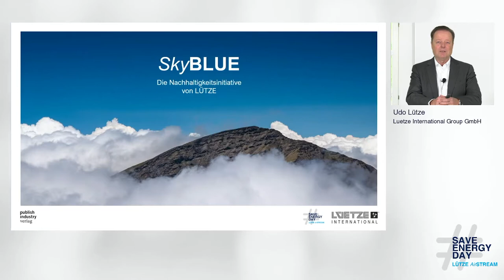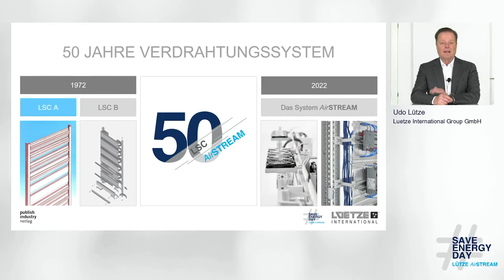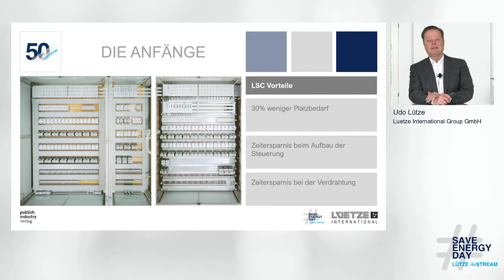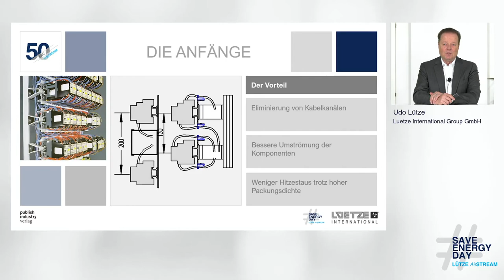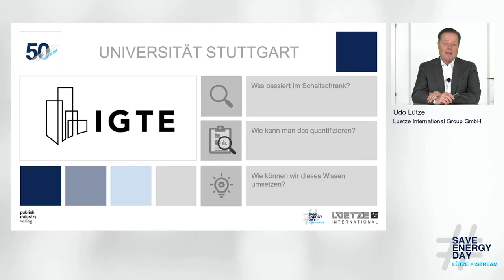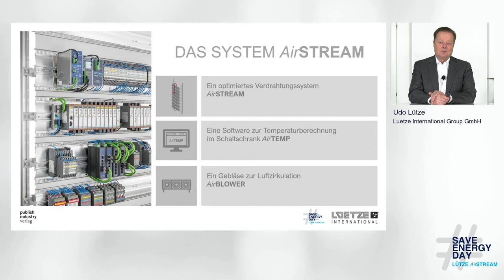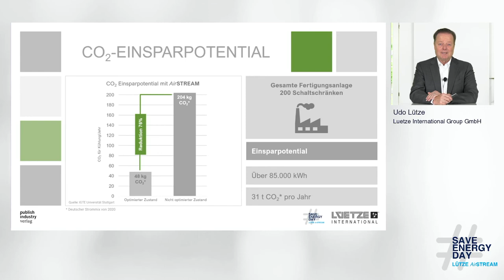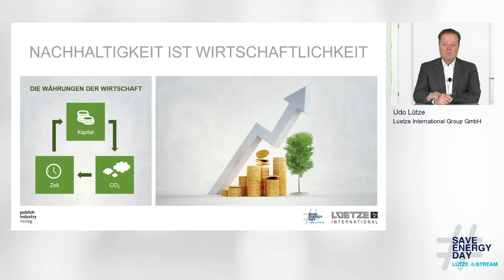Nachhaltig + wirtschaftlich = Widerspruch? - LÜTZE Save Energy Day 2022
Nachhaltigkeit + Wirtschaftlichkeit = ein Widerspruch?

Udo Lütze
Luetze International GmbH

Wirtschaftlichkeit steht meist an erster Stelle - oft auf Kosten der Nachhaltigkeit. Das muss sich ändern und die Industrie kann hier einen großen Beitrag leisten, um ressourcen- und energiebewusster zu produzieren. Das heißt einerseits Energie sparen durch effiziente Technologien aber auch langlebige und umweltschonende Materialien zu verwenden. Doch wie ist der Umweltaspekt wirtschaftlich überhaupt abbildbar? Wie schafft man es, aus der Nachhaltigkeit Profit zu erwirtschaften? Der  Vortrag von Udo Lütze zeigt, dass sich Green Industry und Wirtschaftlichkeit nicht ausschließen müssen.